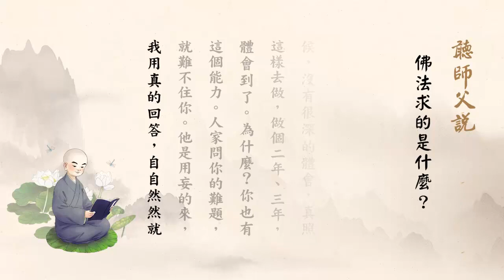聽師父說有聲書 63 佛法求的是什麼？